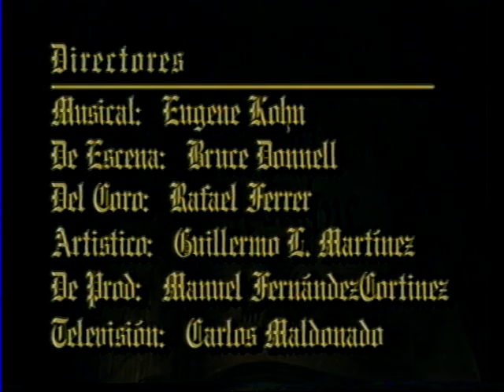Placido Domingo sings Faust in costumes,1996 Puerto Rico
Placido Domingo 25th Anniversary in Puerto Rico (1996)
FAUST, opera by Charles-François Gounod
Act Ⅰ
Faust. Placido Domingo
Méphistophélès. Justino Diaz

Conductor: Eugene Kohn
Orchestra: Orquesta Sinfonica de Puerto Rico
Chorus Master: Rafael Ferrer
Stage Director: Bruce Donnell

Centro de Bellas Artes Luis A.Ferré, San Juan, Puerto Rico